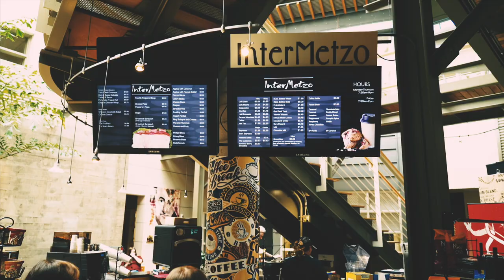A Day in the life at Lebanon Valley College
A beautiful campus, rigorous academics, and exciting student life opportunities make everyday a great day to be a Dutchman!